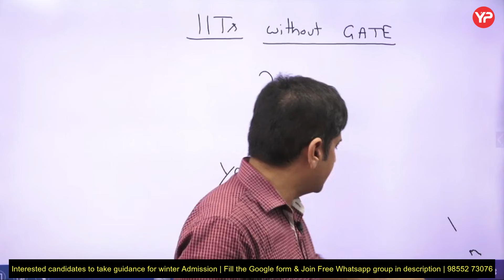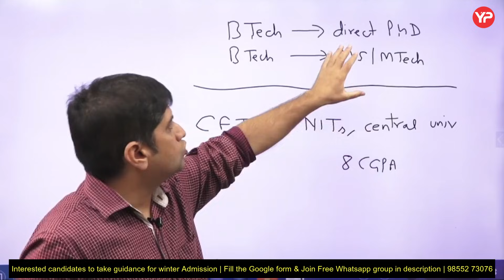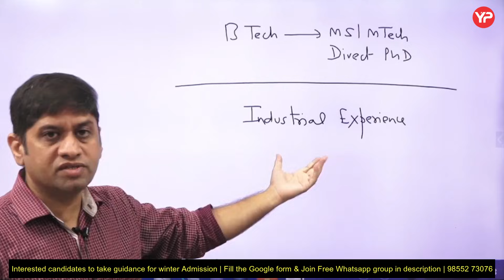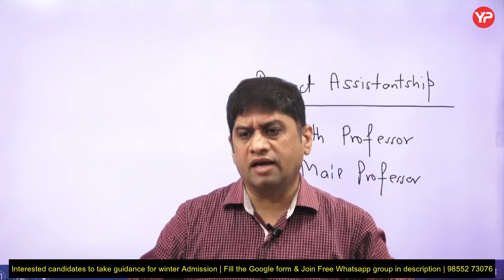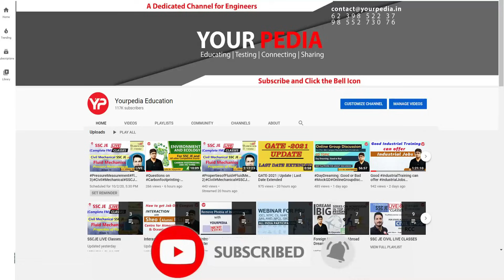How to Get Admission in IITs Without GATE | Winter Admissions 2025-26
How to Get Admission in IITs Without GATE | Winter Admissions 2025-26 | How to mail IIT professor for funded positions of PhD | Winter Admissions 2025-26 | Winter Admissions in IIT's/IIM for Mtech/MS/PhD/Direct Phd/FPM started 2025-26

📚🔥 Join Our Free WhatsApp Group for Winter Admissions 2025-26 Guidance in IIT, IIM for MTech/MS/PhD/Direct PhD/FPM! 🎓✨

Are you aiming for MTech/MS/PhD/Direct PhD in IITs 🔬📖 or FPM programs in IIMs 📊💼 for Winter Admissions 2025-26? 🚀💫 Join our FREE WhatsApp group by YourPedia to get:

✨📚 Guidance on IIT/IIM applications and deadlines 🕒📆
✨💡 Tips on preparing for GATE/JAM/other entrance exams 📝📖
✨📄 Insights on statement of purpose (SOP), letters of recommendation (LOR), and interviews 💬👥
✨💬 Discussion forum to clear doubts about IIT/IIM Winter Admissions 🤔❓

Join now 🚀 and boost your chances of getting into IIT/IIM! 💪🔥

Get expert guidance 🤓 for Winter Admissions 2025-26 in IIT/IIM! 🌟🎉

YourPedia - Guiding You to Success! 🚀💯